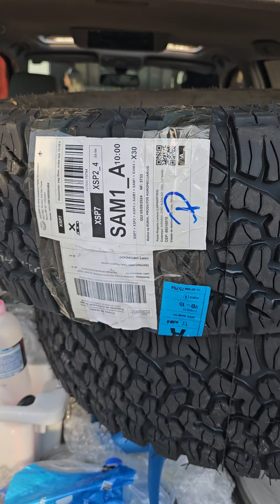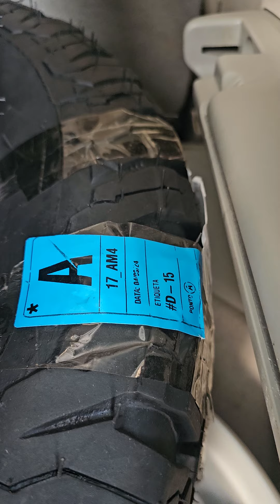Lexus RX350 2007 pneu Mud MT 225 65 R17 lexus vídeo 01 Brasil Amazônia.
Testando dois pneus MUD MT 225 65 R17, na dianteira do carro. Vídeo 01.
Tanto as rodas R17, quanto os pneus 225 65 R17, couberam perfeitamente.